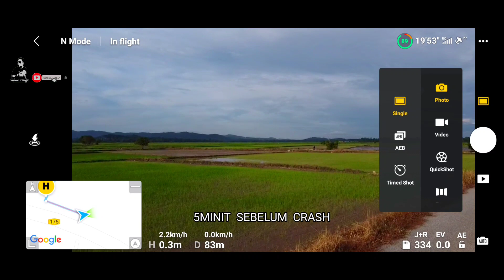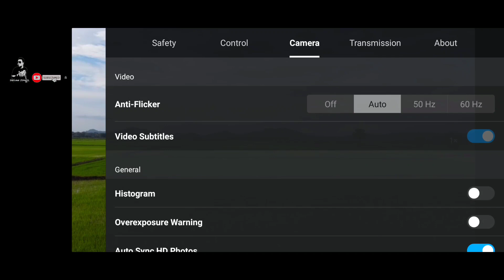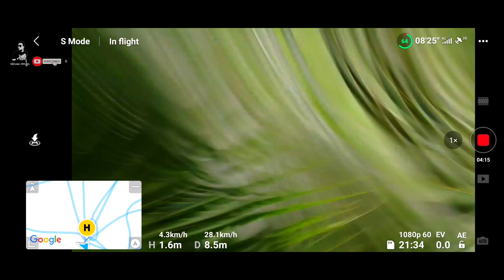DJI MINI 2 MY FIRST CRASH 😭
buat pertama kalinya mini 2 saya crash..

kronologi crash
saya sedang practice mode FPV dan guna sport mode, saya pusing2 saja sekitar saya dalam masa yg sama seronok tgk drone lalu depan mata selalu fly tak npk drone.. so satu part yg crash tu sy fly rapat ke bawah smpai dekat saya terus nk push naik tinggi tapi malangnya sya terlupa belakang saya ada pokok terus tercidukk dgn sportmode..